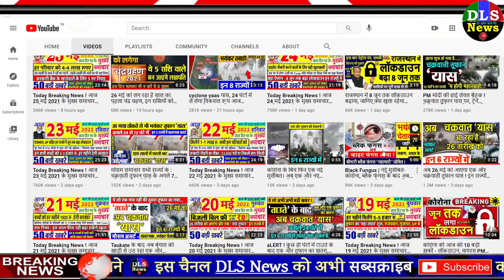Cyclone news : चक्रवात तूफान यास ने असर दिखाना शुरू किया, इन राज्यों में बारिश शुरू अलर्ट weather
Rain lashes Odisha's Chandipur as cyclone Yaas is expected to make landfall at Balasore coast on May 26 | बंगाल-ओडिशा के कई इलाकों में बारिश शुरू, तूफान कल टकराने के आसार; बिहार-झारखंड में भी अलर्ट - Dainik Bhaskar

Cyclone Yaas Live Updates: Weather Forecast Today IMD Heavy Rain in West Bengal Odisha Yass News | Cyclone Yaas Live: ओडिशा की राजधानी भुवनेश्वर में तेज बारिश, कल उत्तर ओडिशा-पश्चिम बंगाल तटों से टकराएगा 'यास'

Cyclone Yaas Latest News: IMD Says Severe Storm To Cross Odisha On 26 May, Check Route And Impact Areas - चक्रवाती तूफान यास: मौसम विभाग की इन तस्‍वीरों के जरिए देखिए, किस तरह से उड़ीसा की ओर बढ़ रहा है तूफान - Navbharat Times

Cyclone Yaas Latest Update: खतरनाक तूफान का रूप लेता जा रहा चक्रवात 'यास', इन राज्यों में मचा सकता है भारी तबाही, देखें वीडियो - Cyclone yaas latest update dangerous effects will be seen in some states odisha west bengal jharkhand tamilnadu see video - Latest News & Updates in Hindi at India.com Hindi

UP Weather Alert Cyclone Yash: यूपी में भी असर दिखाएगा साइक्लोन यास, 5 दिन 27 जिलों में भारी बारिश की संभावना - cyclone yash to make effect in uttar pradesh | Navbharat Times

आज का मौसम: यूपी-बिहार तक पड़ेगा यास तूफान का असर, कई जिलों में बारिश का अलर्ट | today-weather-news-25 may weather-forecast imd rainfall alert yaas cyclone uttar pradesh bihar

Weather Updates Cyclone Yaas impact will be seen in Bihar Jharkhand from today rain alert in these states

Cyclone Yaas Impact on Jharkhand Weather: Jharkhand Weather Report Said Heavy Rainfall and Thunderstorm in Ranchi, Khunti, Ramgarh, Chaibasa, Simdega and Jamshedpur